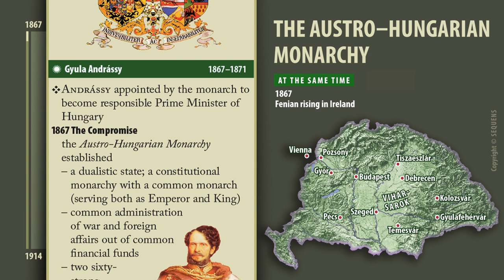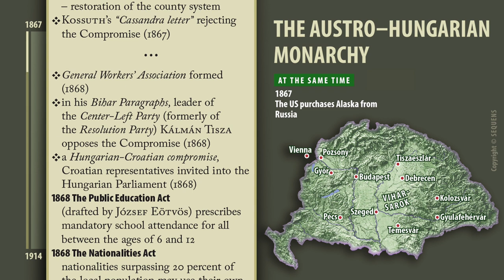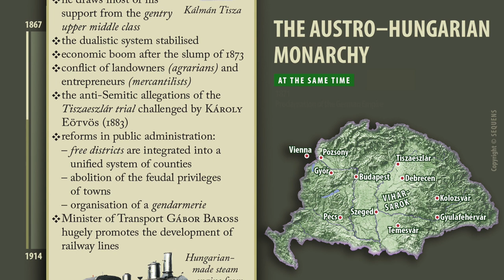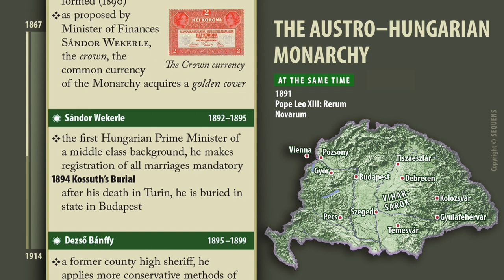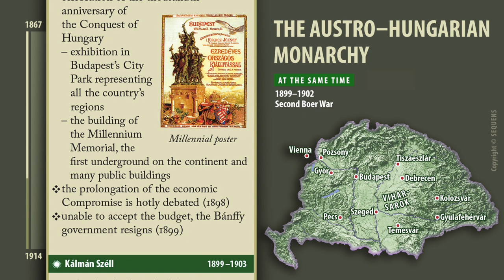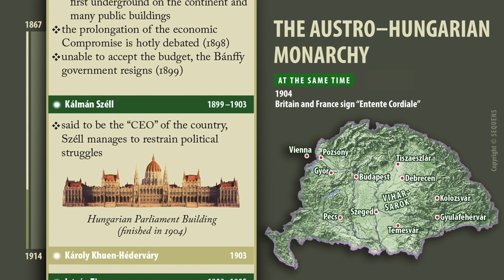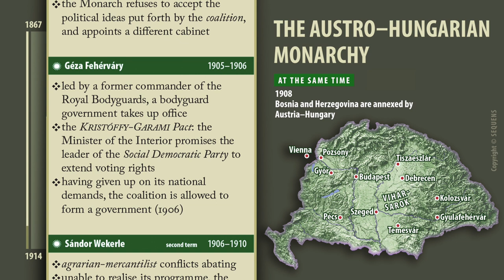Hungarian History | 1867 | The Austro–Hungarian Monarchy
Video Series. Edited by: Andras Viragvolgyi